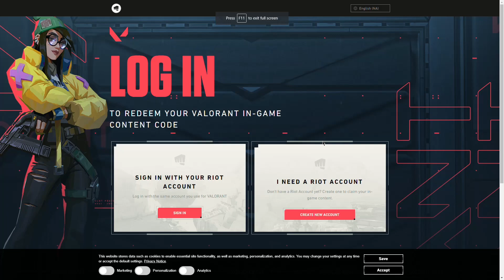How to get Duality Card! Valorant! Full Process! *full working*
Well u just have to keep trying! Persistence is the way!